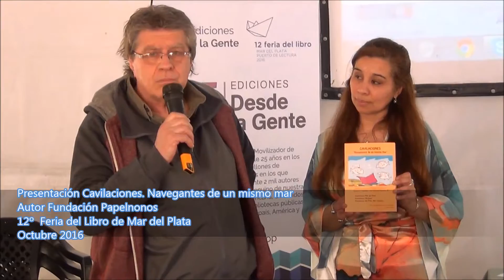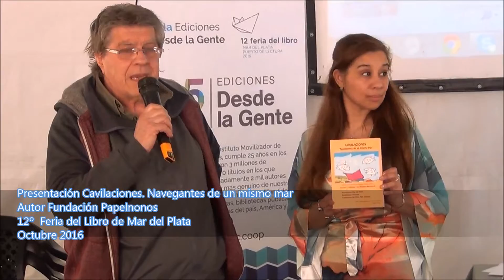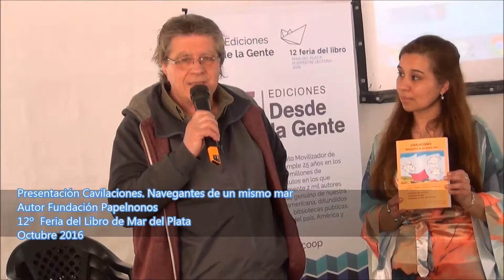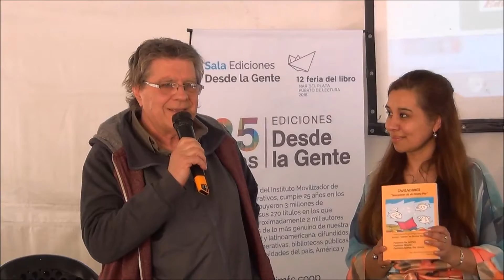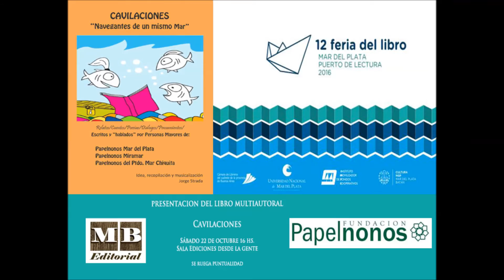Cavilaciones. Fundación Papelnonos.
Cavilaciones. Navegantes de un mismo mar, es un libro que reune las vivencias de sesenta y ocho integrantes del reconocido grupo Papelnonos. En esta oportunidad tres localidades, Mar del Plata, Miramar, Partido de Mar Chiquita aunaron sus esfuerzos para participar de un proyecto conjunto que refleje el sentir de sus integrantes.